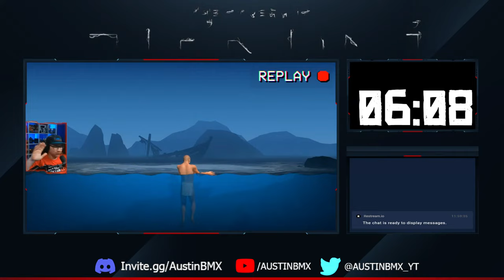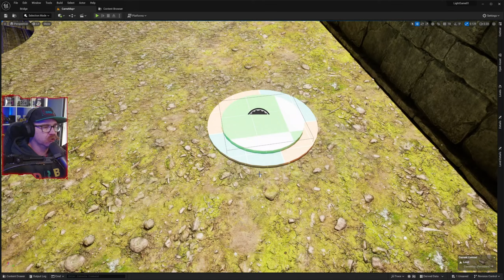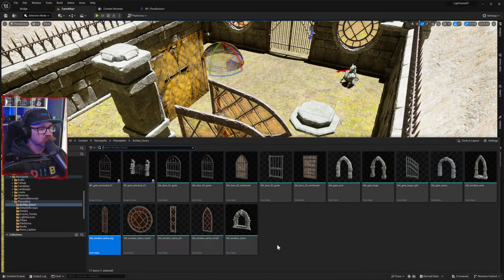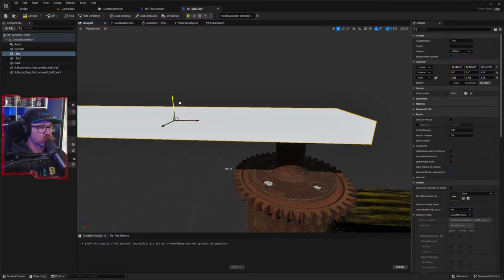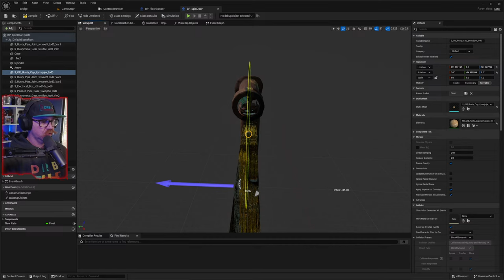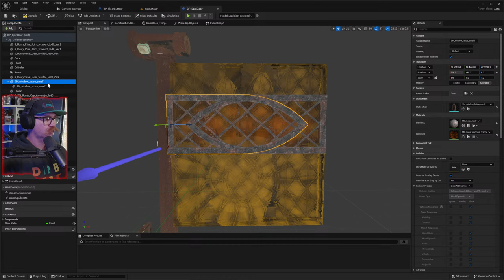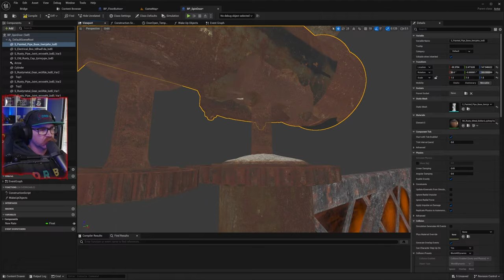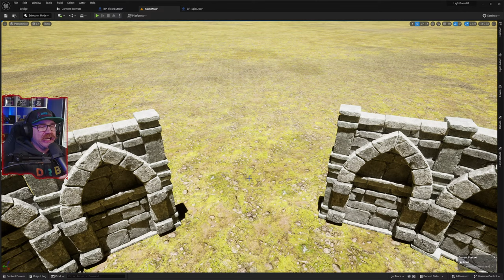Live with AustinBMX - Game Development for "Temple of Shadows" - Dev Blog 1001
Today we are working on a new project of mine that is helping me learn the process of game design and development. This game has no release date and is my first try and something working - we have a lot more to do but are on our way. Join in on the journey and get a sneak peak at Temple of Shadows.

Want more from Red Dead Online - check out our private community driven PC server - Dakota River Bend where we are aiming to create an Enhanced RDO experience to give more back to this amazing community. The DRB was developed for players by players and we would love to see ya have a Rootin Tootin Day in New Dakota.

My name is Chris, aka AustinBMX, I love Red Dead Online and have been playing since day one of BETA and never stopped. I create content including Tips and Tricks - News and Updates - and Shenanigans for videos and Live Streams. We also have a large community on PS4 and on Discord of like minded players just looking to hang out and have fun. I am glad you are here and hope you will stay.

 Check out our STACHE PACK join button to get exclusive content and benefits on the channel.